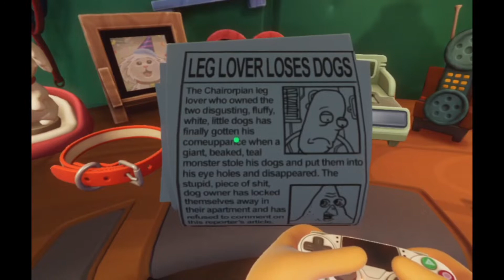Trover Saves the Universe Walkthrough - Chairorpia/Shleemy World [PSVR - No Commentary]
Watch the first hour of Trover Saves the Universe in PSVR! I collect almost all the Power Babies and listen to a good amount of dialogue with none of my commentary. Enjoy!

This video covers the introduction, tutorials, and first main level (Chairorpia and Shleemy World).

Follow us @FTR_pod on Twitter for more video game content!

From the co-creator of Rick and Morty comes Trover Saves the Universe. Your dogs have been dognapped by a beaked lunatic who stuffed them into his eye holes and is using their life essence to destroy the universe. You're partnered with Trover, a little purple eye-hole monster who isn’t a huge fan of working or being put in the position of having to save the universe.

Only you and Trover can save everything in this bizarre comedy adventure filled with combat, platforming, puzzles, and morally questionable choices -- created by Justin Roiland!

- Control Trover's movements, but not his mouth. He’s got a lot to say about what’s going on in the game.

- Travel the cosmos to experience a variety of weird alien planets and characters with big personalities.

- Upgrade Trover AND YOURSELF with new abilities while evading awkward situations.

- Immerse yourself in weirdness, no matter which display you use. Switch between TV or PS VR* whenever you want.